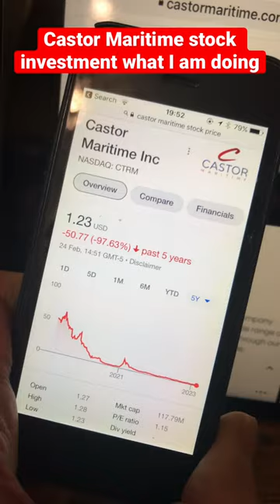Castor Maritime stock investment, what I am doing.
CASTOR MARITIME STOCK CONFUSING NEWS Castor Maritime, Latest News, What am I  Going To Do? Global Ship Lease Stock GSL - buy this stock for great upside and dividends. All comments and questions are welcome and all will receive a reply.